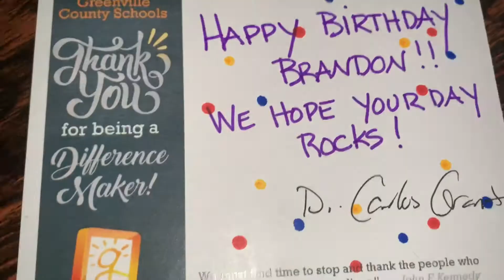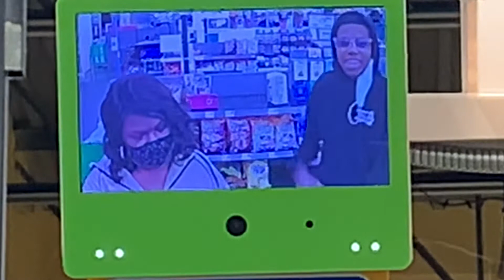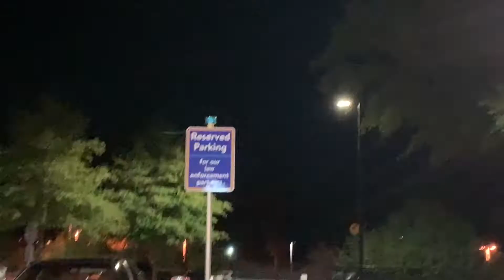WHHS Day 2 Mario Kart Tournament.